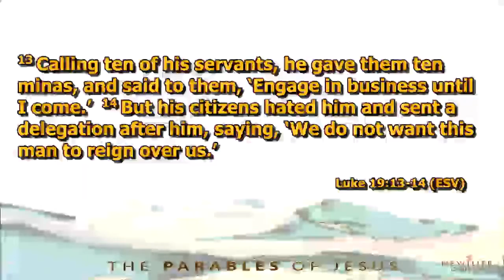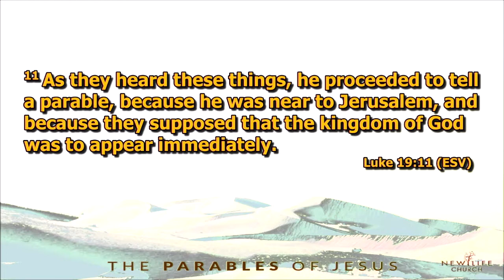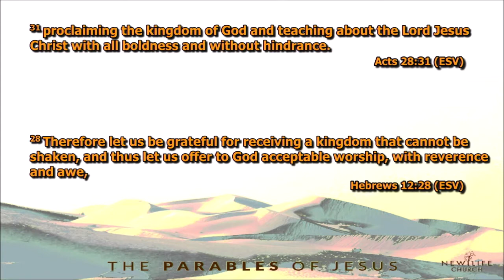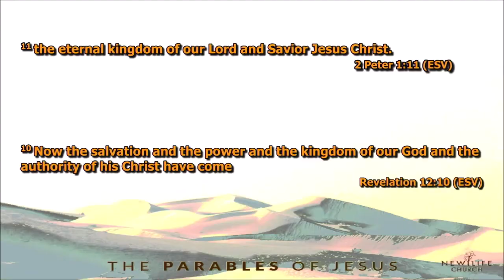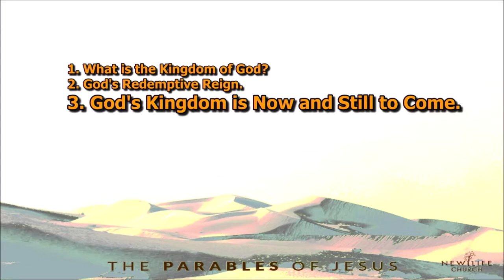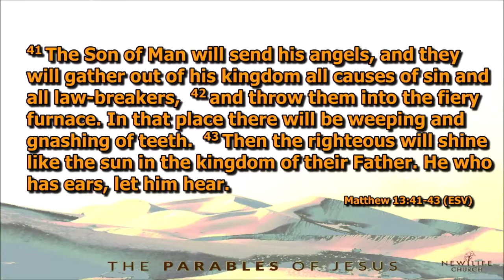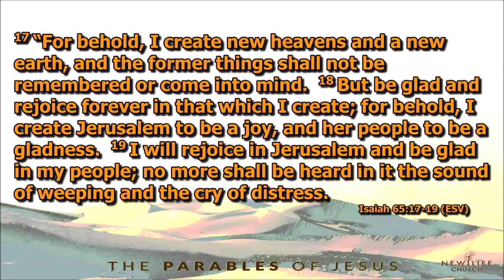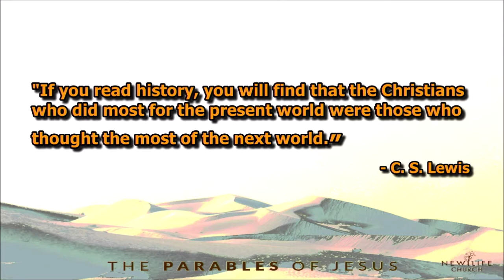The Reason for the Parable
Luke 19v11-27

Jesus was on his final trip to Jerusalem. He would soon enter the city on Palm Sunday. Jesus is preparing his disciples for His departure and spending a lot of time teaching them about the coming of the kingdom and what exactly kingdom life looks-like.

The closer Jesus got to Jerusalem, the greater the excitement and anticipation that he was about to set up his physical kingdom immediately. But the disciples did not understand that Jesus was about to depart from this earth and go to the far country of heaven where God the Father would crown him as king of the kingdom of God. Jesus was hinting at his imminent departure, where he would go to receive his kingship and reign until some future time, known only by the Father, when he would return to earth in glorious triumph. Only then would the kingdom of God be visible to everyone.

The kingdom is an incredibly important theme in the Bible. In the ESV translation, “kingdom” is mentioned 126 times in the Gospels.
Jesus preached about it constantly. “The kingdom of God has come! Therefore repent and believe!” He didn’t just preach the coming of the kingdom. He preached the coming of the kingdom and the way people could enter it.

Acts 28:31 summarizes Paul’s ministry like this; “proclaiming the kingdom of God and teaching about the Lord Jesus Christ with all boldness and without hindrance.”

The author of Hebrews exults in the fact that cannot believers in Christ are”…receiving a kingdom that cannot be shaken, and thus let us offer to God acceptable worship, with reverence and awe.” Hebrews 12:28

Peter encourages his readers with the thought of being richly welcomed into “the eternal kingdom of our Lord and Saviour Jesus Christ.” 2 Peter 1:11

Then in the book of Revelation, all the hosts of heaven erupt in praise: "Now the salvation and the power and the kingdom of our God and the authority of his Christ have come.” Rev 12:10

But what is the kingdom exactly?
The kingdom of God is God’s reign — his sovereign action in the world to redeem and deliver a people and then at a future time finish it and renew his people and the universe completely.

It is crucial that we understand personally how to be in God’s kingdom, because Jesus makes it clear that His awful judgment will fall suddenly and certainly on everyone who is not in His kingdom. To be in God’s kingdom, we must be personally related to God’s King Jesus and we must faithfully await the kingdom’s consummation when He returns in glory to judge everyone.

Discussion Questions

1. How can we break free from this present evil world system and keep our focus properly on God’s kingdom?

2. How can the kingdom be both present and still future?

3. Remember in Matthew 16, Jesus institutes his church “upon this rock” of Peter’s confession of faith and then immediately says, “I will give you the keys of the kingdom of heaven, and whatever you bind on earth shall be bound in heaven, and whatever you loose on earth shall be loosed in heaven” (v. 19). What are these 'keys of the kingdom of God' ?